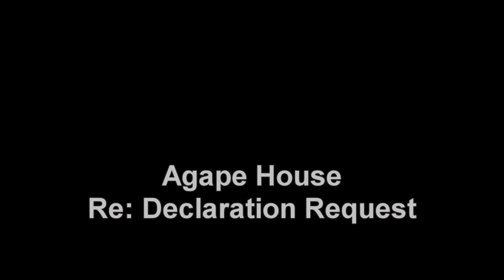City Council Meeting - December 5, 2017 - AUDIO ONLY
Due to technical difficulties, this video provides audio only and begins when the meeting is already in progress.

1. Call to Order
 2. Opening - Councillor Cari Penner
 3. Adopt Agenda
 4. Minutes of November 7th Regular Council Meeting
 5. Business arising from Minutes
 6. Public Hearings
     A. OCP By-Law 2087
          Re: 80 Brandt Street
     B. Rezoning By-Law 2088
     C. Variance V-2017-26
          Re: 260 Park Road West
 7. Delegations - None scheduled
 8. Reports & Recommendations of City Manager
     A. Steinbach Fly-In Golf Course
          Re: Land Purchase
     B. Steinbach Fly-In Golf Course
          Re: Land Lease
     C. Home Street North
 9. Administration
      A. Accounts Payable
      B. 2018 Regular Council Meetings
      C. 2017 Supplementary Taxes - added
      D. 2017 Supplementary Taxes - cancellations
      E. Tax Cancellations
      F. Interim Operating Budget
      G. RBC Borrowing
 10. Council Question Period
 11. Correspondence & Petitions
       A. Leonard Klassen
            Re: Main Street
       B. Mariann Stoesz
            Re: Henry Street
       C. Rachel Friesen
            Re: Child care program
       D. Manitoba Crime Stoppers
       E. Agape House
            Re: Declaration request
       F. Navy League of Canada Division
       G. Seine-Rat River Conservation District
            Re: Minutes September 19, 2017 & October 17, 2017
       H  Jake Epp Library
            Re: November 15, 2017
 13. Other Business
 14. Adjournment